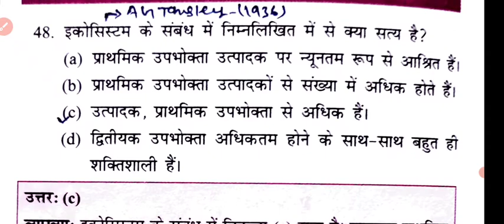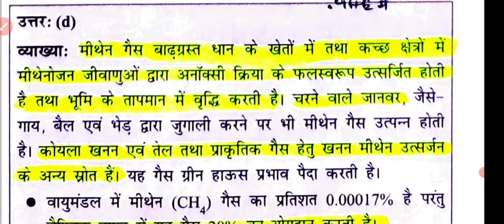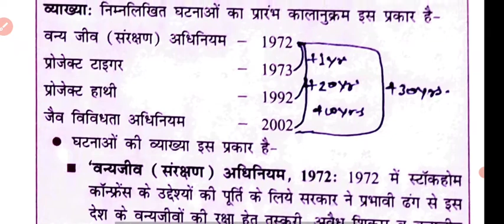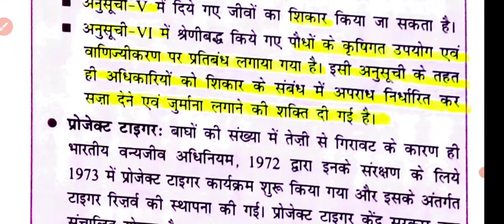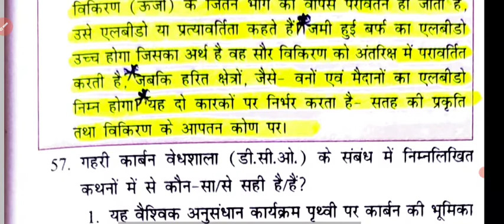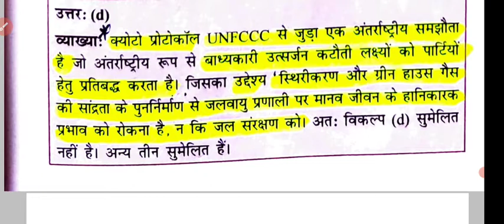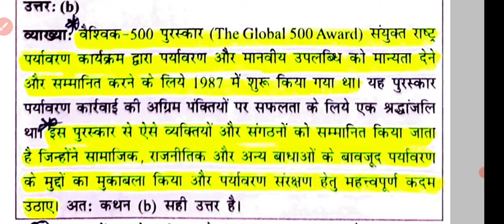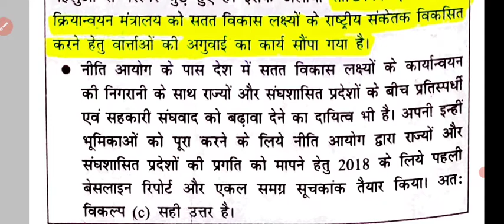ll UPPSCII ENVIRONMENT & ECOLOGY ll UppcsPreviousYear Question Paper ll Net only ll